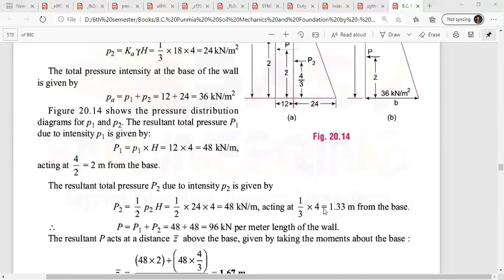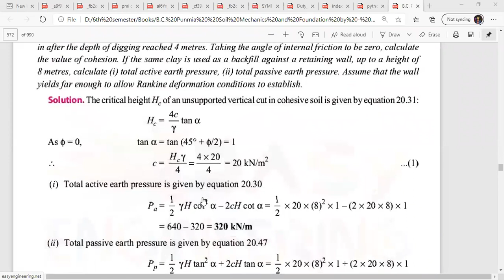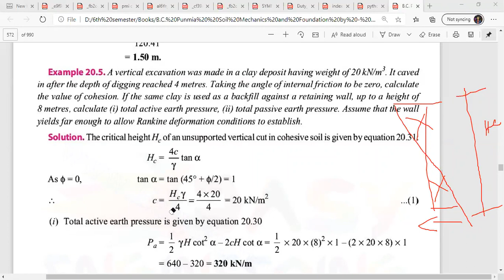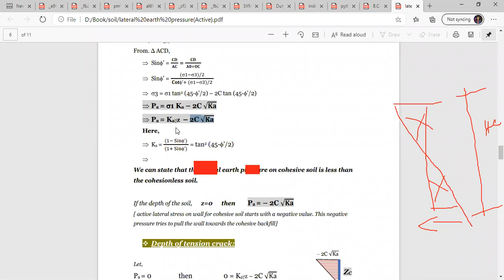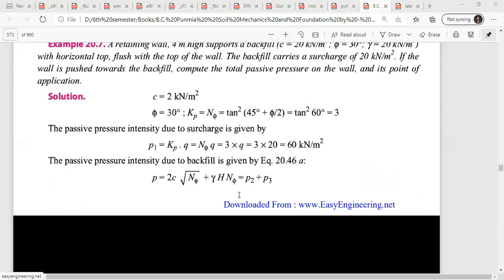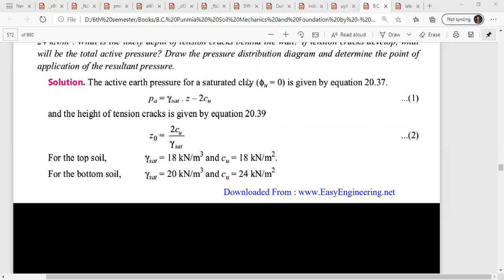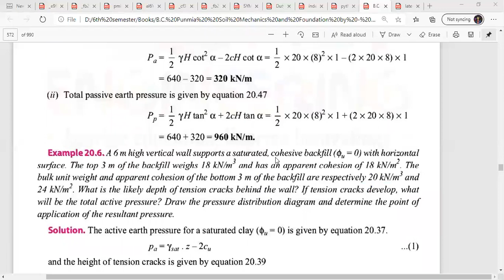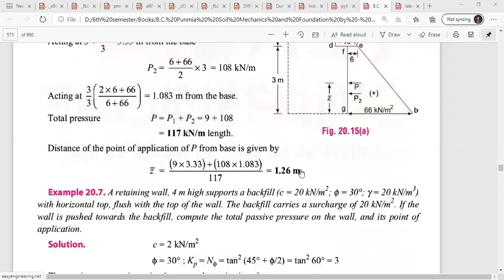Active Lateral Earth Pressure_ Problem Solved|| CE 3141 ||12 July 2020